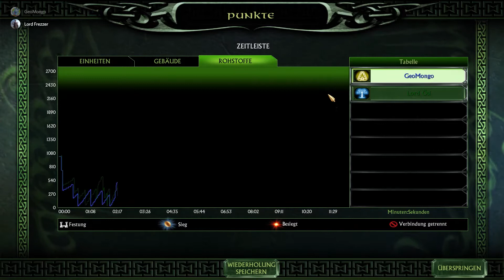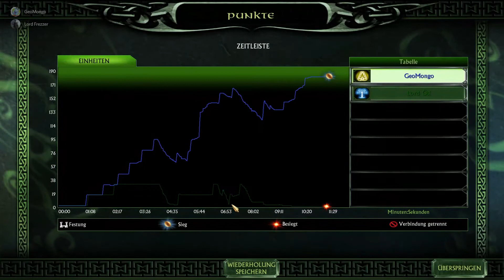Blacks Liga Runde 06 vs Lord Ösi | Let's Play Die Schlacht um Mittelerde 2 Gefecht #58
Heute spiele ich ein in Blacks Liga gegen Lord Ösi ...

Heute sind wir wieder in Mittelerde unterwegs.

Euer GeoMongo